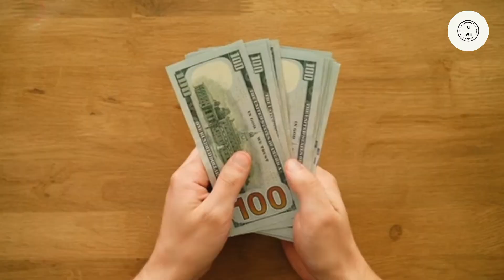ये हैं भारत के 5 सुपर रिच भिखारी, करोड़ों में है संपति, फ्लैट और कैश 😱 | World's Richest Beggars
जिस भिखारी को आप सिक्के देते हैं और वो करोड़पति निकल आए तो आपके चेहरे पर क्या भाव आएगा वो देखने लायक ही होगा. आज हम आपको जिन भिखारियों के बारे में बताने जा रहे हैं वो दरअसल भारत के सबसे अमीर भिखारियों में शामिल हैं | वीडियो को पुरा जरूर देखिएगा .

Disclaimer_______

-It is not transformation in nature.

भारत में सबसे बड़ा भिखारी कौन है,
मुंबई का सबसे बड़ा भिखारी,
विश्व का सबसे बड़ा भिखारी,
करोड़पति भिखारी,
भिखारी की कमाई,
दुनिया का सबसे बड़ा भिखारी कौन सा है,
दुनिया के सबसे बड़े भिखारी की फोटो,
दुनिया का सबसे अमीर आदमी,
भिखारी की अंग्रेजी क्या होगी?
भारत में भिखारियों की संख्या कितनी है?
सबसे ज्यादा भिखारी देश कौन सा है?
भारत में एक भिखारी कितना कमाता है?
sabse amir bhaihikha ri kaun,
india ka sabse amir bhikhari kaun hai,
भरत जैन भिखारी,